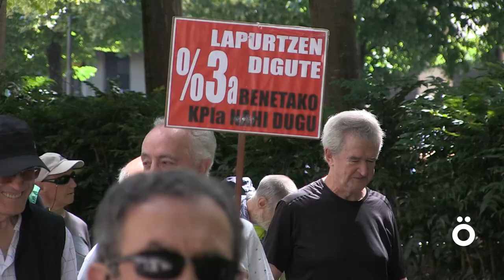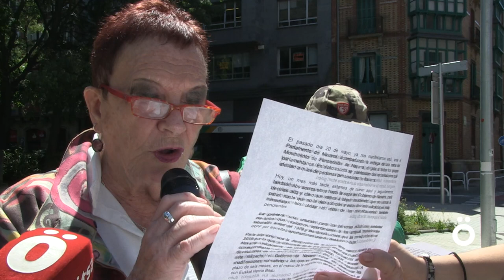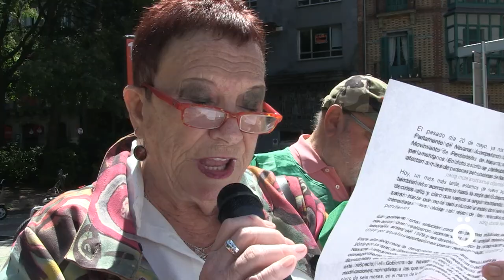Erretiratuek eta pentsiodunek 1.080€ gutxieneko pentsioa lortzeko akordioak betetzeko eskatu dute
Gaur erretiratuek eta pentsiodunek manifestazioa egin dute Iruñeko kaleetan, eta bi geltoki izan ditu: Nafarroako Parlamentua eta Gobernua. Bertan, erretiratutako mutualisten PFEZa konpontzea eta Parlamentuan lantalde bat sortzea aldarrikatu dute, 2025ean pentsiodun guztiek 15.120 euroko gutxieneko errenta jaso ahal izateko beharrezkoak diren arau-aldaketak lortzeko.